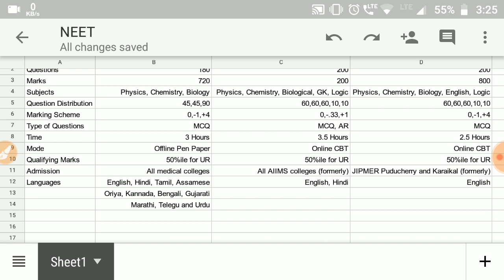NEET AIIMS JIPMER Differences! What's New!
As AIIMS and JIPMER are going to be under NEET, what are the differences between the three exams?